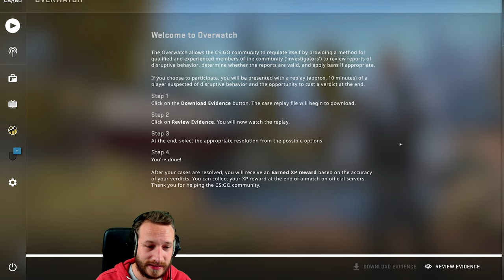Gib mir die Overwatch XP Reward Message ლ(´ڡ`ლ)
Gib mir die Overwatch XP Reward Nachricht! :D (und nen netten Fall, DANKESCHÖN!)

• Mein Epic Creator Code: DERDUMMBABBLER